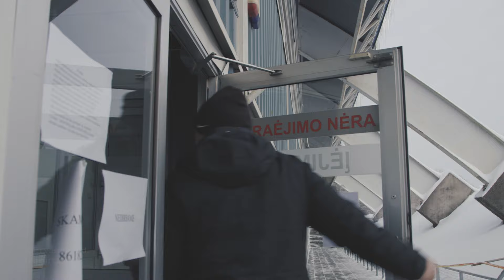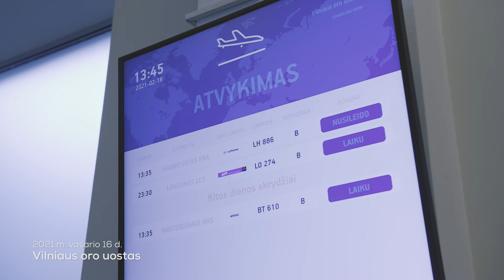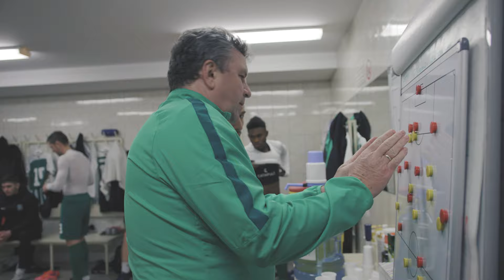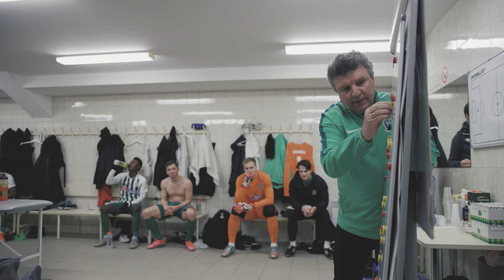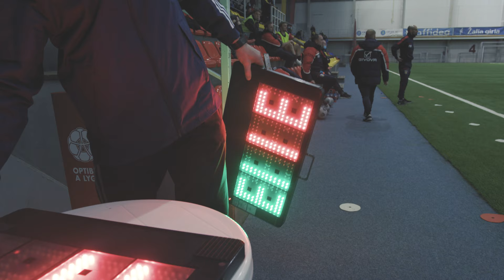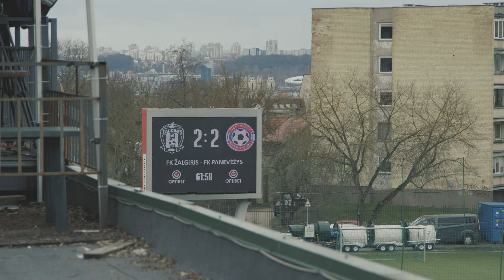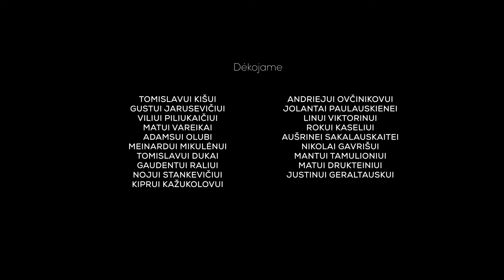Tikslo link. Žalgiris 2021. EP1 Corona Cup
Dokumentinio serialo TiksloLinkŽalgiris2021 pirma dalis.

Subtitrai - lietuvių, anglų kalbomis.

First part of documentary series about Football club Žalgiris 2021 season.

Subtitles available in English, Serbo-Croatian languages.